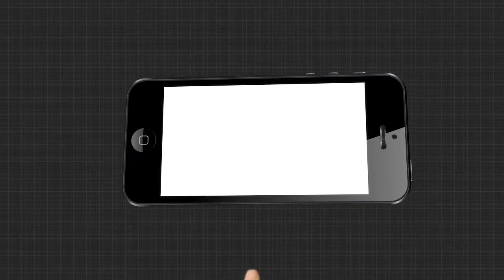10 ଲକ୍ଷ ଟପିଲା ଆକ୍ରାନ୍ତଙ୍କ ସଂଖ୍ୟା....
ଦେଶରେ ବେକାବୁ ହେଉଛି କୋରୋନା.